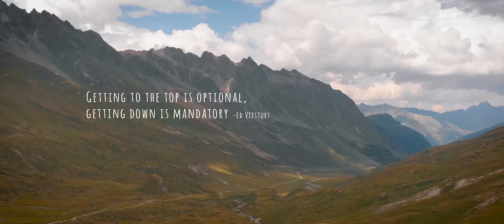Getting down in ISCHGL 2018 | CINEMATIC | DJI MAVIC AIR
Shortfilm about last weeks Mountainbike Trail fun in Ischgl, down from Greitspitze to Saalaserkopf.

The theme was inspired by the stunning soundtrack and visuals from “the secret life of walter mitty“

Equipment that I used:

Camera: Canon EOS 80D
Lens: Sigma 17-50mm f/2.8
Drone: DJI Mavic Air